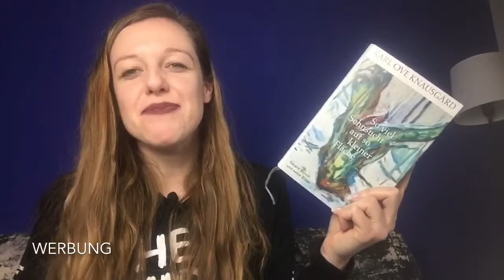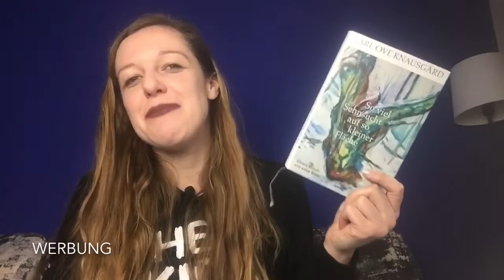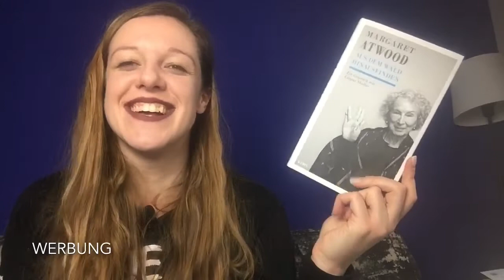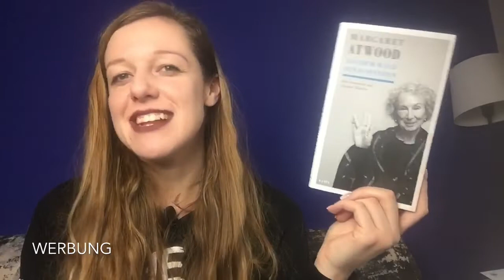Lesemonat // November 2019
Bücher, die mit * gekennzeichnet sind, erhielt ich als kostenloses Rezensionsexemplar. Mehr Infos zum Begriff Rezensionsexemplar weiter unten :)

Erwähnte Bücher:

1 James Joyce: Dubliner*
2 Jackie Thomae: Brüder
3 Karl Ove Knausgård: So viel Sehnsucht auf so kleiner Fläche*
4 Simon Beckett: Todesfang
5 Jonathan Stroud: The Hollow Boy (Lockwood)
6 Jonathan Stroud: The Creeping Shadow (Lockwood)
7 Caspar Shallar/Margaret Atwood: Aus dem Wald hinausfinden*

*Rezensionsexemplar: Ich erhielt ein Freiexemplar des Buches, über das ich spreche, im Austausch gegen eine ehrliche Rezension. Darüber hinaus erfolgte keinerlei monetäre Bezahlung oder anderweitige Zusammenarbeit mit dem Verlag bezüglich dieses Buches. Die Meinung, die ich in dem Video wiedergebe, ist ganz allein meine eigene, unbeeinflusst von der Tatsache, dass ich das Buch nicht bezahlen musste.